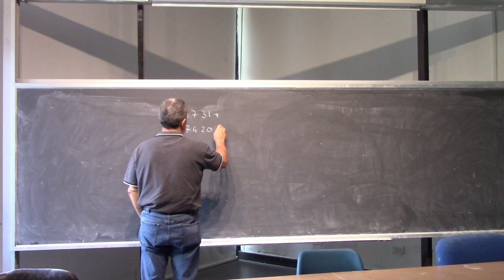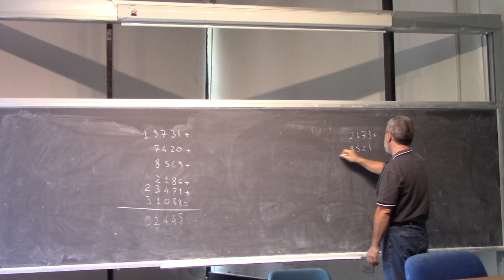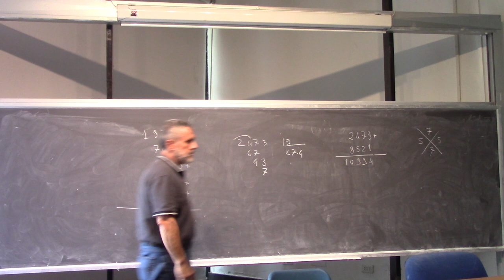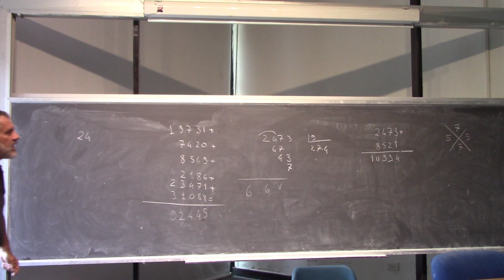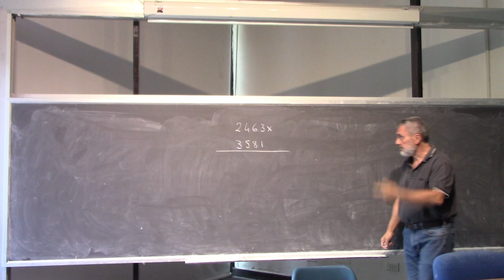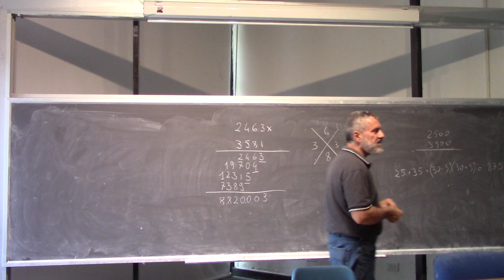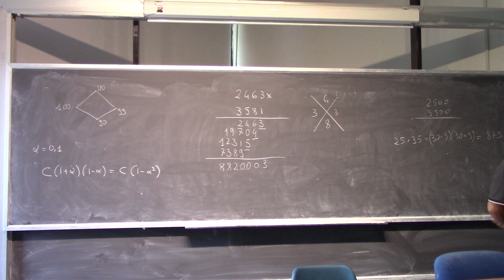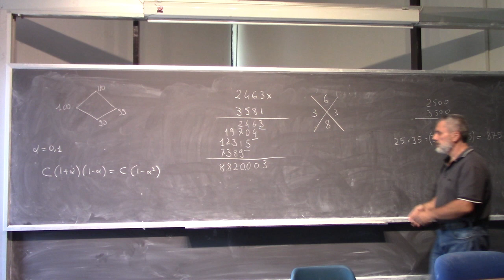Analisi Matematica I Lezione 5a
Esercizi sui coefficienti binomiali, combinazioni, permutazioni.
Esercizi di probabilità elementare. Esercizi di aritmetica elementare.